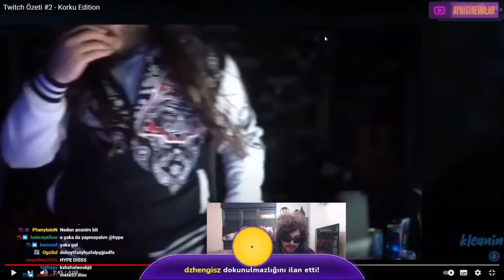Hype - Wtcn & Efe Uygaç Diss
HERKESE MERHABALAR ARKADAŞLAR TWİTCH'TE CANLI YAYINDA OLAN YAYINCILARIN VİDEOSUNU SİZLERLE PAYLAŞTIM UMARIM BEĞENİRSİNİZ...

taglar ;